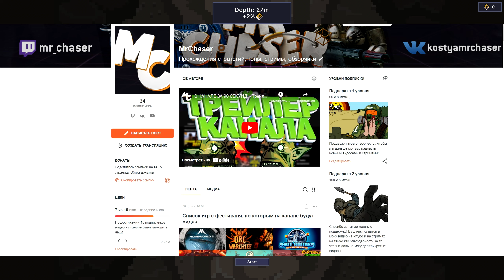ЭТА ИНДИ-СТРАТЕГИЯ УВЛЕКАЕТ НЕ НА ШУТКУ! - Deep Among the Swarm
Давайте заценим демку стратегии-выживача с пиксельной графикой - Deep Among the Swarm! Эта игра увлекла меня не на шутку не смотря на свою простоту! Перед нами стратегия с элементом рогалика в которой нужно добывать ресурсы и сдерживать натиск врагов на свою шахтёрскую базу.
0:00 Вступительные Слова
1:10 Геймплей
32:14 Итоги